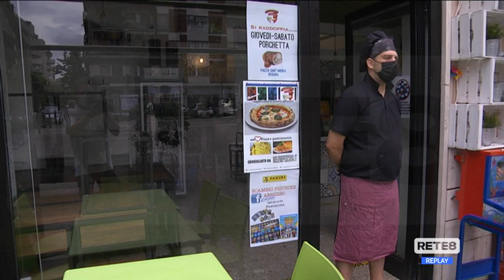Pescara - Proroga per i Parklet fino al 31 dicembre